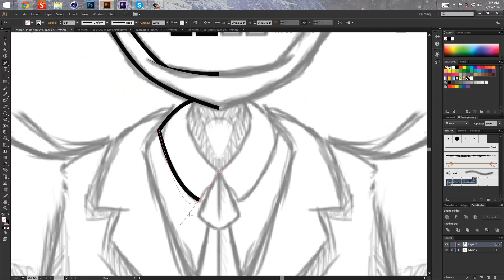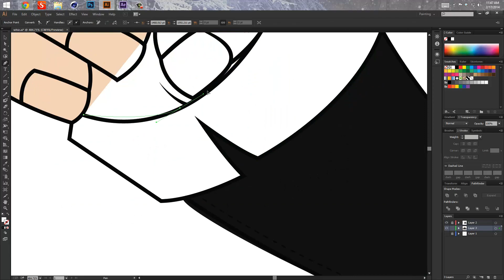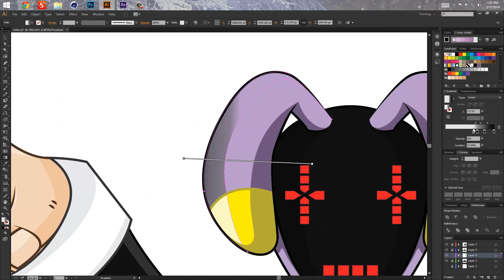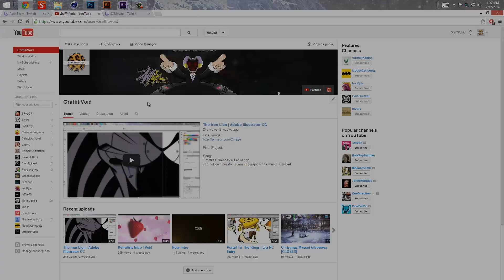"WhizPunk" SoarWhiz Entry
Whiz Entry

Song--
Avicii-Hey Brother(Syn Cole Remix) [Radio Edit]